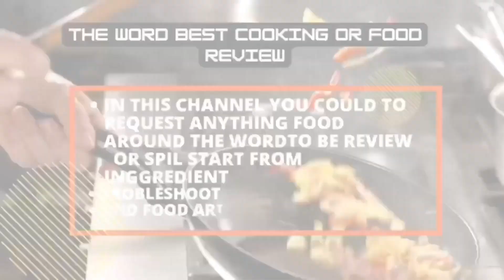banana thai - various kinds of processed snacks from banana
banana thai,I WANNA SHARE YOU, banana thai language, banana thai dessert, banana thai alphabet ,anies anies
1. Fried Banana Topping cheese and chocolate
2. Thai Banana Smoothie
3. Thai Banana Pancakes
4 Banana Thai Bread Pudding
5. Banana Thai Ice Cream